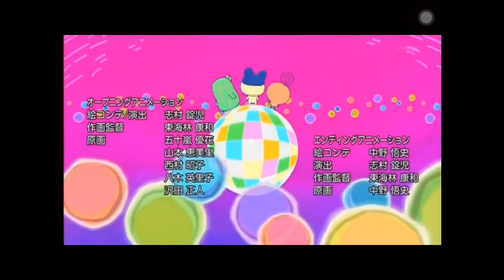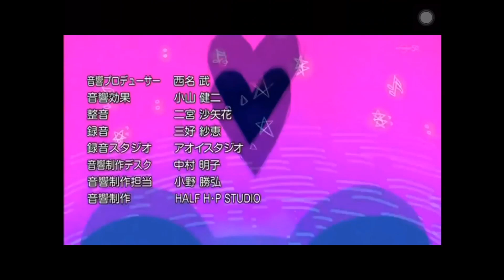Tamagotchi AMV ~ Dancin (Krono Remix) ♡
All of my AMVs are edited and made entirely in iMovie.

This is the Go-Go! Tamagotchi Ending 2.